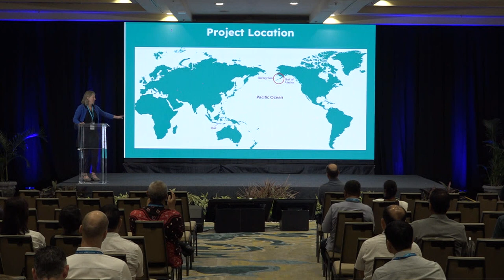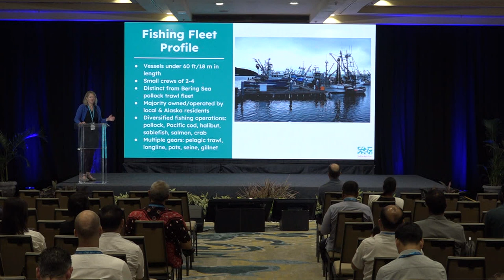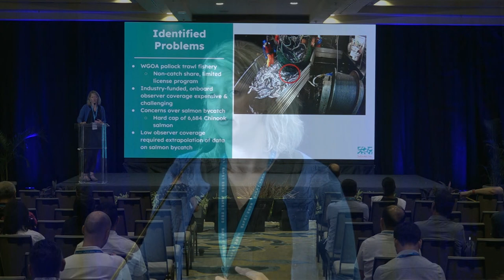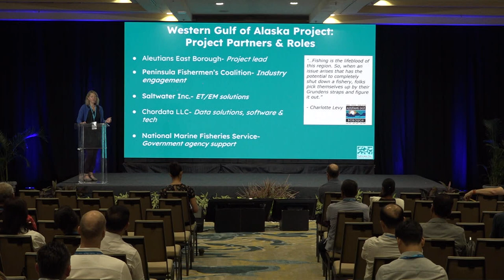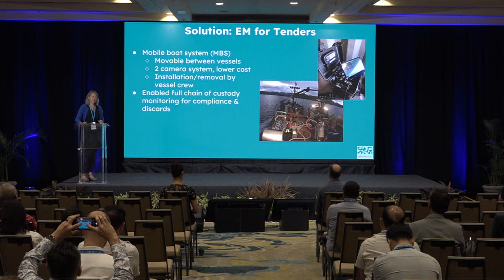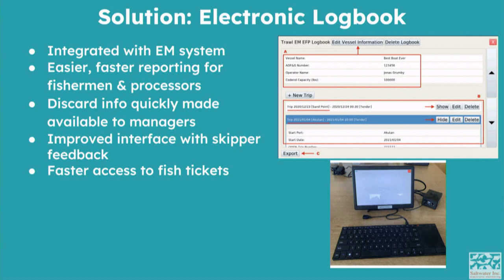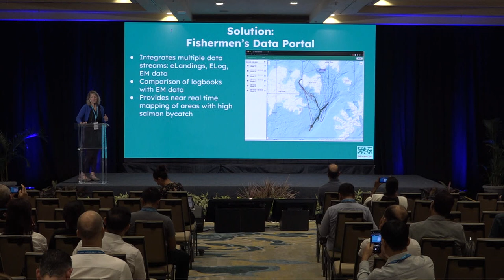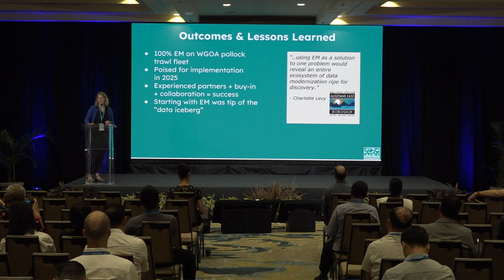SAFET 2023, Kelly Harrell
How Technology and Data Support Resilience in Remote Alaska Fishing Communities